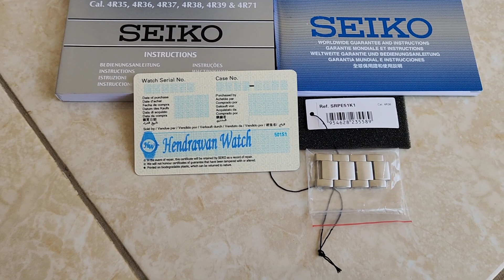SOLD SEIKO 5 AUTOMATIC SRPE51K1 GREY DIAL DAYDATE CAL 4R36 FULLSET MULUS FOLLOW IG LakoneWatch